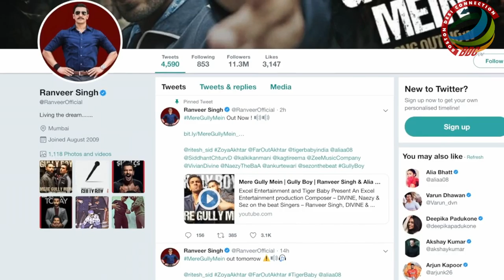Mere GULLY Mein SONG | Ranveer Singh Raps in Gully Boy | Alia Bhatt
We have already seen actor Ranveer Singh’s rapping skills in his upcoming film ‘Gully Boy’s song ‘Apna Time Aayega’. Now the makers have released one more song titled ‘Mere Gully Mein’ through which the actor will impress you again with his rapping skills. The song is sung by Ranveer, Divine and Naezy. ‘Directed by Zoya Akhtar, the film also stars Alia Bhatt in lead